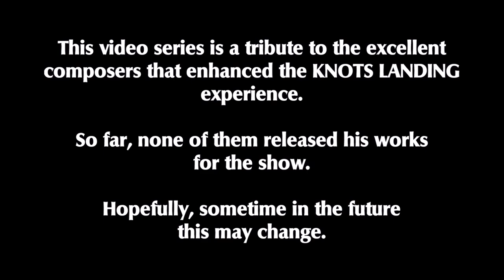Knots Landing OST 3 - Suite for Laura, by Jerrold Immel & Craig Huxley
Suite dedicated to the "Knots Landing" character Laura Avery Sumner, from the episodes "The Lie", "The Gift of Life" and the two-parter "Noises Everywhere", composed by Jerrold Immel and Craig Huxley.

This recording was done using the original score of the episode, editing out all the dialogues. Other effects were left in in order to feature the most complete version of the themes.